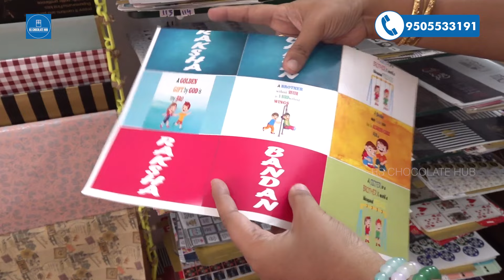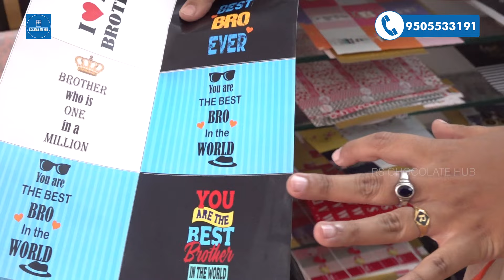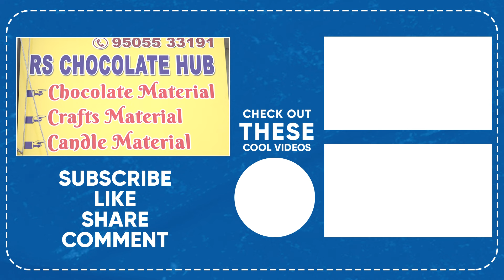A-Z Chocolate making Raw Materials for home based businesess| Moulds | Trays | wrappers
We Are Manufacturers & Wholesale Suppliers Of Chocolate Raw Materials | Moulds | Trays | Stickers

SHOP NAME 👇
RS Chocolate Hub

RS Chocolate Hub ADDRESS 👇
1st Floor, Above Karur Vysya Bank, Near NTR Statue, Boduppal, Hyderabad City, Telangana State, India. PIN Code 500092.